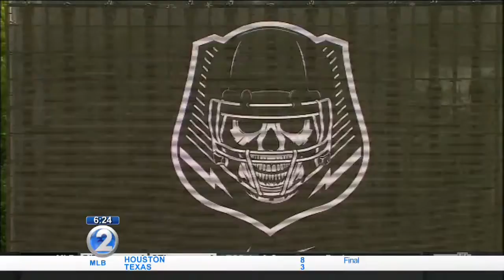Farrington's Fehoko earns top bench press mark at Nike's The Opening Camp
Nike's "The Opening" Camp featured three local boys, who showcased their talents in what's considered the most prestigious invitation only prep-football camp in the country.